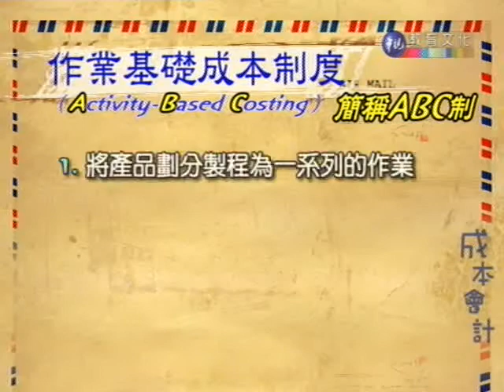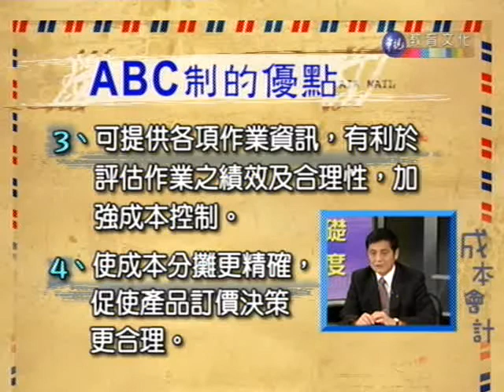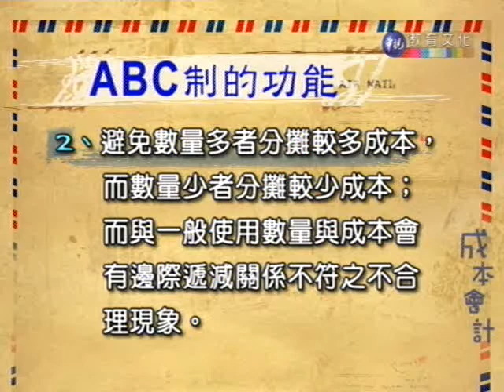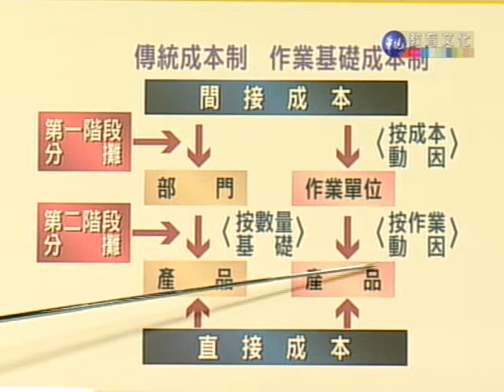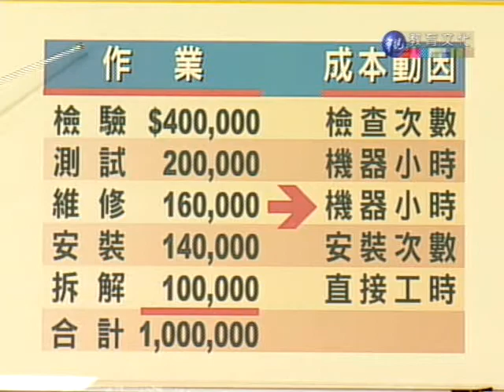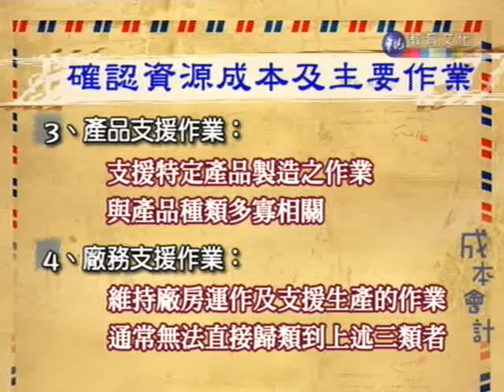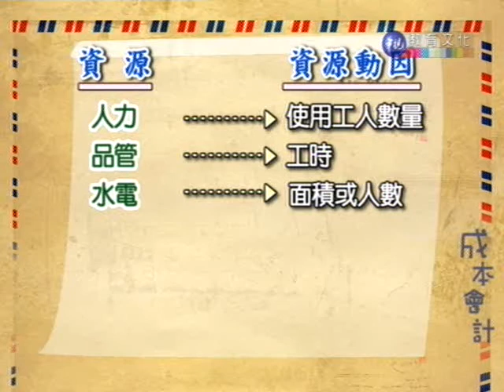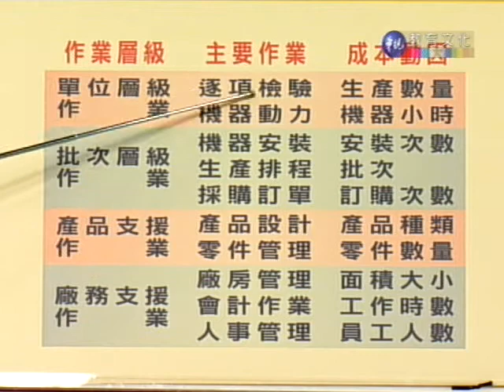成本會計（上）_第15講